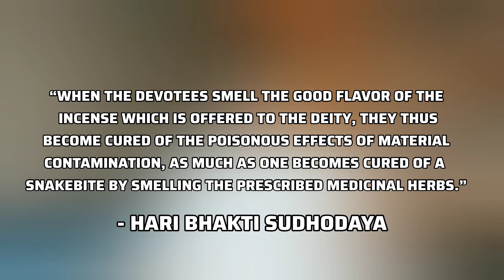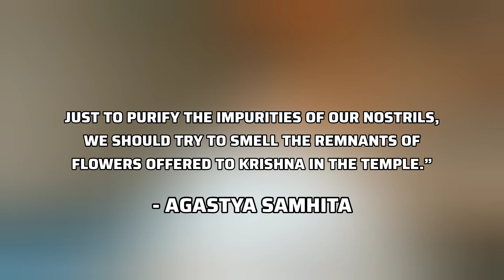Spiritual Benefits of Smelling Incense Sticks and Flowers Offered to the Lord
Spiritual Benefits of Smelling Incense Sticks and Flowers Offered to the Lord. In this enlightening video, we explore the profound spiritual benefits of smelling incense sticks and flowers that have been offered to the Lord. Incense and flowers are not just symbolic gestures in devotional practices; they hold deeper spiritual significance. When we inhale the fragrant scents of these sacred offerings, we invite peace, clarity, and divine energy into our hearts and minds.

Discover how this simple yet powerful act can elevate your consciousness, purify your thoughts, and bring you closer to the divine presence.

Join us as we uncover the hidden spiritual benefits and the connection between the senses and devotion.